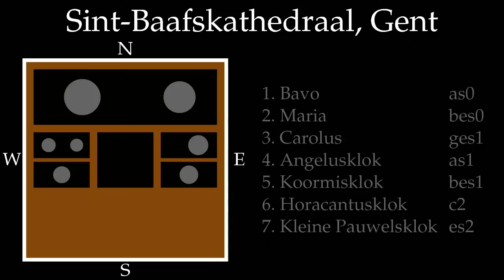Sint-Baafskathedraal, Gent, volgelui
Volgelui van de Gentse Sint-Baafskathedraal (België).

1. Bavo                 1636   as0-40
2. Maria                1636  bes0-51
3. Carolus              1964  ges1-44
4. Angelusklok          1725   as1-35
5. Koormisklok          1725  bes1-58
6. Horacantusklok       1958    c2-10
7. Kleine Pauwelsklok   1725   es2-12

De muzikale dispositie is nogal onconventioneel, maar klinkt daardoor uniek en heel herkenbaar.  Ondanks het voorkomen van een tritonus, klinkt het ensemble heel aangenaam.

Het beeld is niet van de beste kwaliteit, maar in tegenstelling tot wat de beelden laten vermoeden was het heel erg donker in de toren.  Klank- en beeld afzonderlijk maar tegelijk opgenomen op 15 november 2012.

Dank aan Ludo Collin voor de toestemming om de toren te bezoeken, Bart Maton voor de organisatie van het bezoek, Johan Anthonis voor de begeleiding in de toren en Liliane Vanhooren voor het luiden van de klokken vanuit de sacristie.

Cathédrale Saint-Bavon, Gand, Belgique, plénum:
1. Bavo                 1636  lab2
2. Maria                1636  sib2
3. Carolus              1964  solb3
4. Angelusklok          1725  lab3
5. Koormisklok          1725  sib3
6. Horacantusklok       1958  do4
7. Kleine Pauwelsklok   1725  mib4